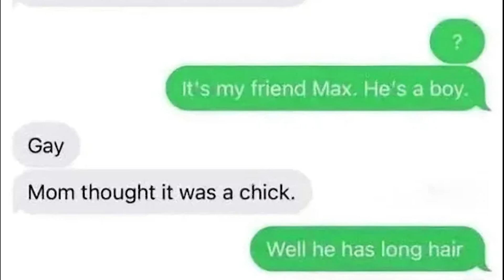daddy issues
thanks dad